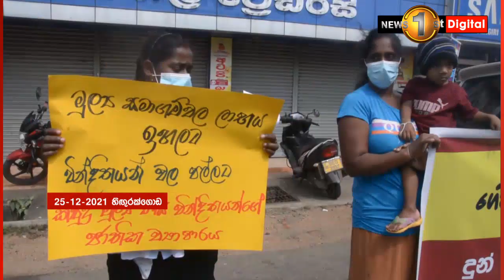‌‌''ණය ගෙවන්න බෑ, අපිට සාධාරණයක් කරන්න''ශුද්‍ර මූල්‍ය ණය වින්දිතයින් පාරට බසී